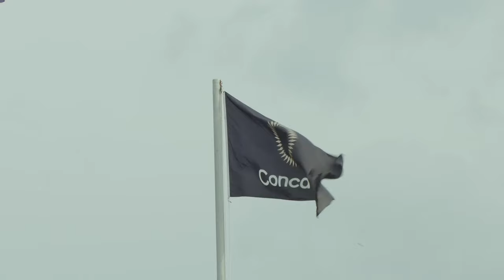2022 Flow Concacaf Caribbean Club Championship | Atletico Vega Real vs Arcahaie FC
2022 FLOW Concacaf Caribbean Club Championship
Group Stage | Atletico Vega Real vs Arcahaie FC
Estadio Cibao FC